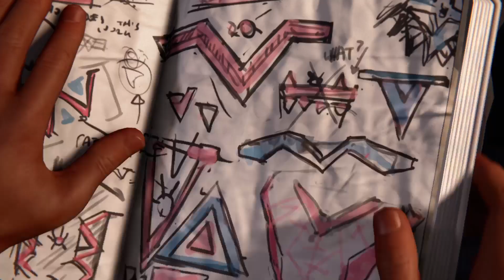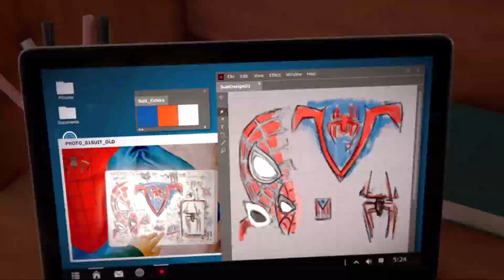Marvel's Spider-Man: Miles Morales - Part 5 - The Tinkerer